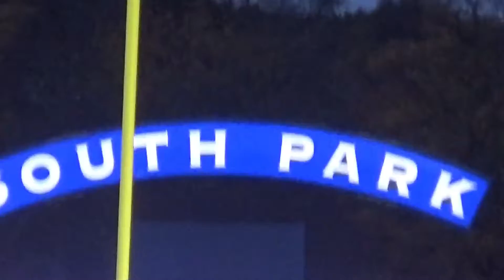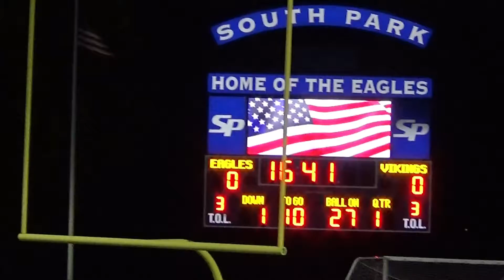South Park Eagle Blues Marching Band 2020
Oct 23rd, 2020 performing the National Anthem and the South Park High School Alma Mater at the final home season football game